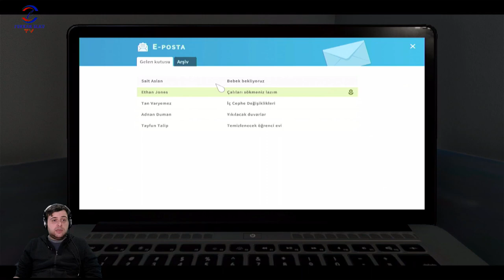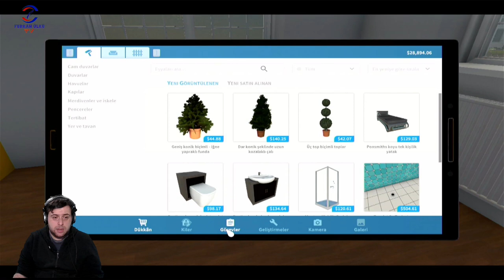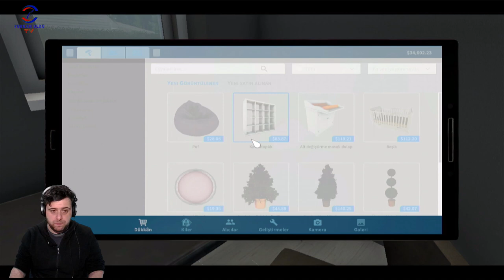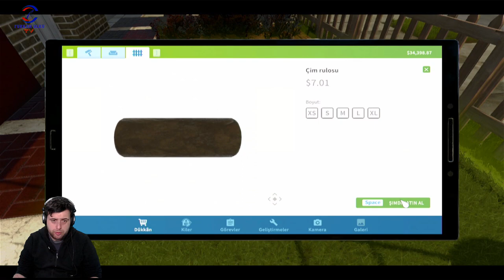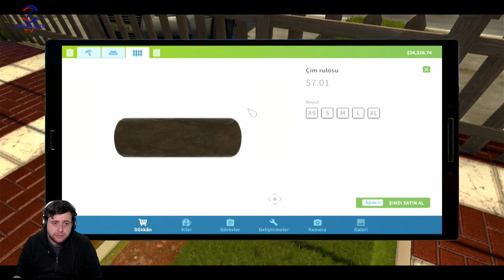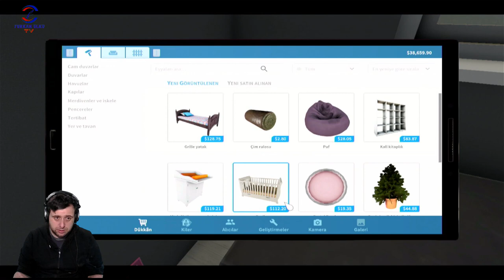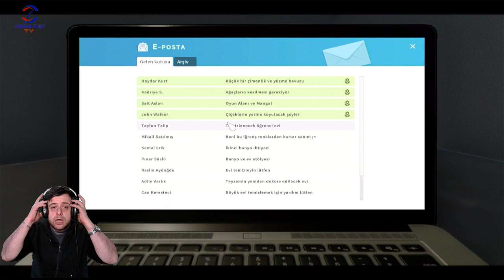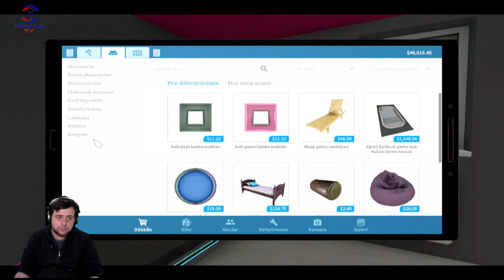AZ KALDI EV ALACAM (HOUSE FLIPPER) BÖLÜM 3